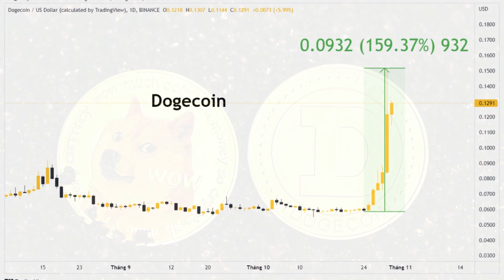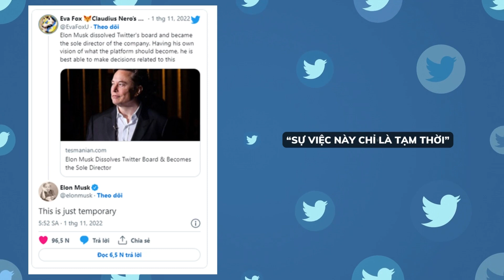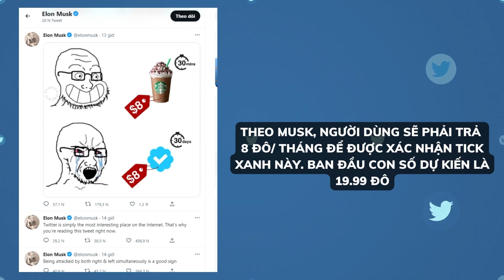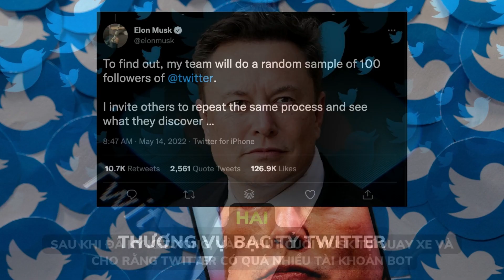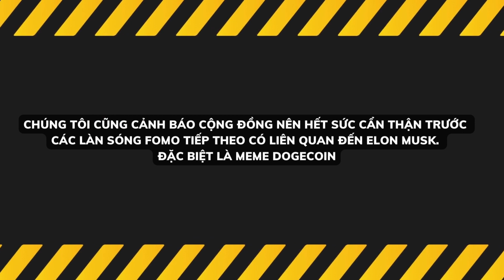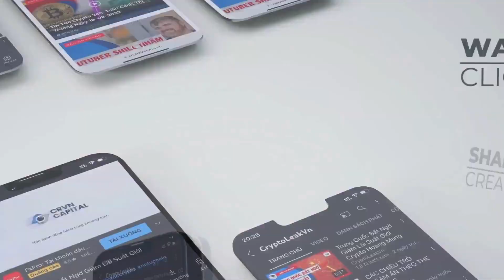Dogecoin Sẽ Tích Hợp Vào Twitter??? Sóng Fomo Vẫn Còn Tiếp Diễn?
Ngay sau những động thái đầu tiên khi tiếp nhận Twitter, Elon Musk đã gửi hồ sơ lên SEC và xác nhận đã sa thải toàn bộ 9 thành viên hội đồng quản trị của công ty này. Trở thành giám đốc duy nhất của Twitter tính đến hiện tại.

Chưa dừng lại ở đó, Musk tiếp tục đăng tải và thay đổi một loạt thông tin khiến cho người dùng đi từ bất ngờ này đến bất ngờ khác. Tâm điểm của sự chú ý có vẻ vẫn là Dogecoin. Sau khi bật tăng hơn 150% trong tuần qua, với những bài twitt hồi đầu tuần này, Dogecoin lại tiếp tục tăng giá và nhiều người đồn đoán với nhau rằng: “liệu Musk sẽ cho phép Twitter chấp nhận thanh toán phí dịch vụ bằng Dogecoin”.

Làn sóng fomo xung quanh đồng meme coin con chó có vẻ vẫn chưa hạ nhiệt. Tuy nhiên, chúng tôi cũng cảnh báo người dùng, rằng Elon Musk là một người rất khó đoán và có những quyết định rất “lạ”. Trong lịch sử vài năm trở lại đây, chúng ta đã chứng kiến rất nhiều lần Musk quay xe vào phút cuối và lật ngược toàn bộ thế cờ chỉ trong 1 vài dòng Tweet.

Hôm nay, chúng tôi sẽ thực hiện video này, để gửi lời cảnh báo đến cộng đồng, giúp cộng đồng cẩn thận không bị FOMO bởi các chiêu trò bơm thổi giá của các Big Boy.